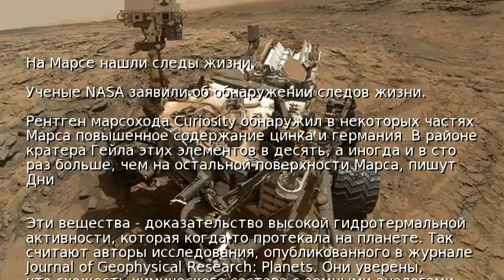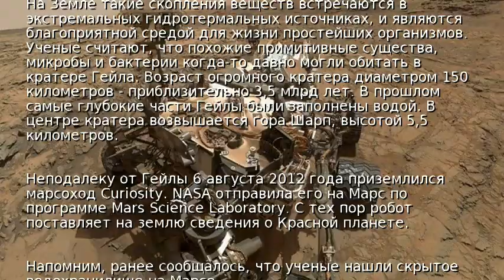На Марсе нашли следы жизни